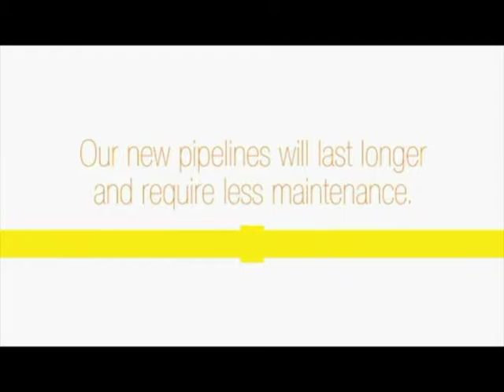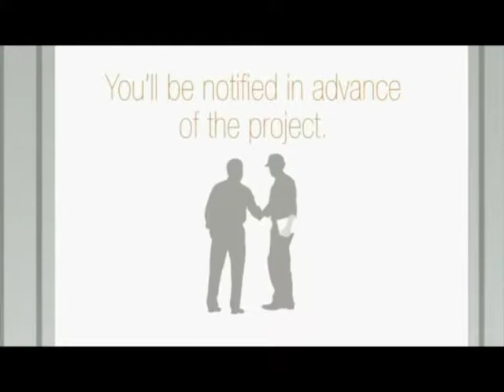Good Morning Metro South 1-17-18